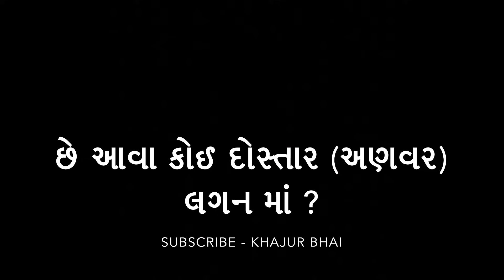લગ્નની મોજ | Khajur Bhai | Jigli and Khajur | Khajur Bhai Ni Moj | New Video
Title - લગ્નની મોજ